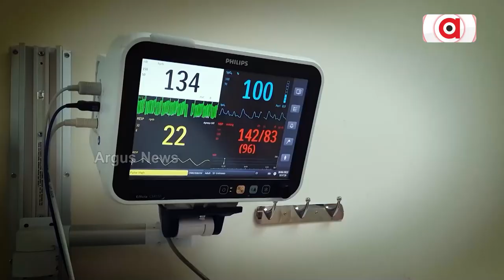Blueprint Ready For Traffic Management During Hockey World Cup In Odisha